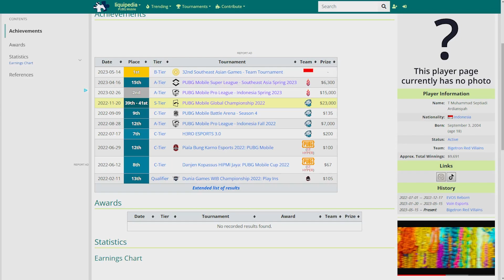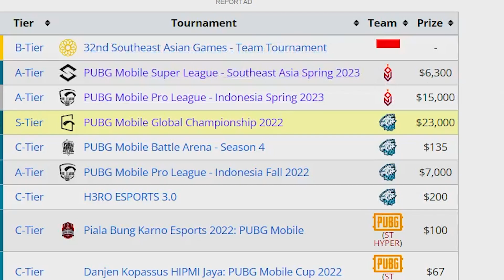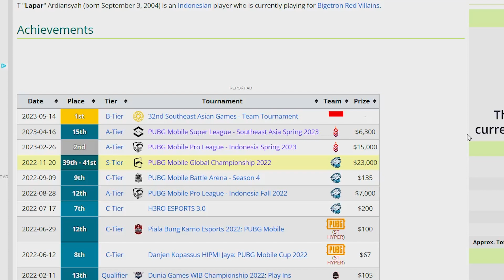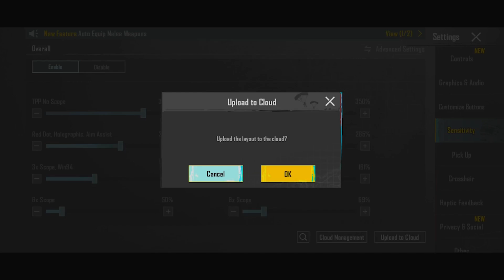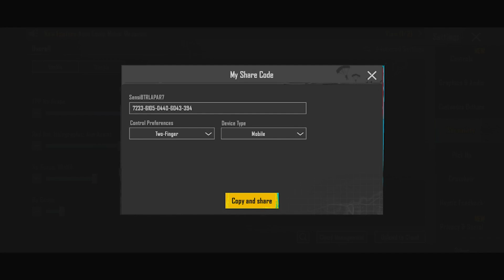UPDATE 2.6 SENSITIVITAS BTR LAPAR7 TERBARU 2023 (No Recoil) | Sensitivitas PUBG Mobile Terbaik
Apakah sensitivitas BTR LAPAR INI ini akan menjadi

yang mau Sensitivitasnya ditiru silahkan donasi 10.000 untuk mendapatkan prioritas utama review 1 video secara keseluruhan dan bonus yg lainnya dan juga yang ingin request buat konten tertentu bisa dibuat sesuai nominal yang didonasikan. ayo yang mau klik dibawah Subscribe Jangan di Klik

Yang mau bagi bagi rezeki donasi dan juga yang mau Sensitivitasnya ditiru silahkan donasi 10.000 untuk mendapatkan prioritas utama review 1 video secara keseluruhan dan bonus yg lainnya dan juga yang ingin request buat konten tertentu bisa dibuat sesuai nominal yang didonasikan. ayo yang mau klik dibawah Subscribe Jangan di Klik

Pertanyaan yang sering ditanyakan :
Iphone XR Coming soon
 Device :

FHANZ BOI Semuanya dilakukan hanya menggunakan Hape dan semuanya dilakukan Oleh saya.

🔴 Check out Me Here ⬇⬇⬇⬇⬇
🔴 Or you can communicate with me ⬇⬇⬇⬇⬇